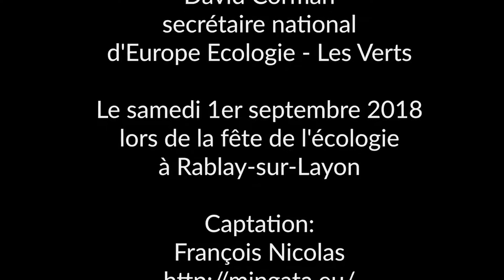Débat avec David Corman, secrétaire national d'Europe Écologie - Les Verts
Rablay-sur-Layon, samedi 1 septembre 2018 : relocalisation de l'économie, évasion fiscale, services publics, décentralisation... Quels sont les combats soutenus par David Corman, secrétaire national d'Europe Écologie - Les Verts?